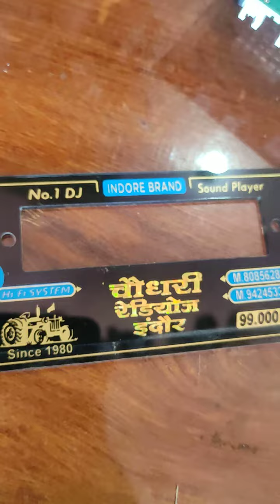tractor sound system wholesale market Choudhary redios indore